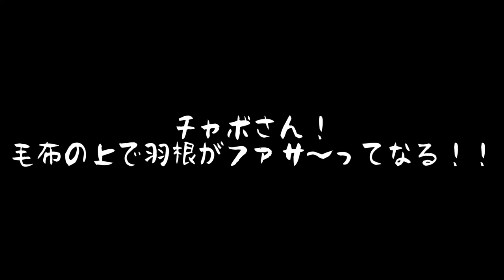チャボは半年でここまで人に懐く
いや～、チャボかわいいです◎短足なのがまた良いです(笑)
チャボ特有なのか、この子が特別なのか分かりませんが、性格も温厚で産卵の時以外はそんなに鳴きません。

もれなく私が物凄く喜びます♨